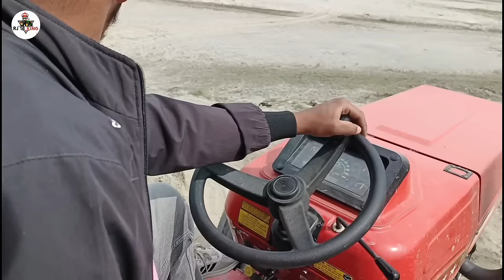निशु देशवाल के साथ अंतिम दिन 😭 | Nishu Deshwal Last Video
Releted Tags :-

Rj 18 King .